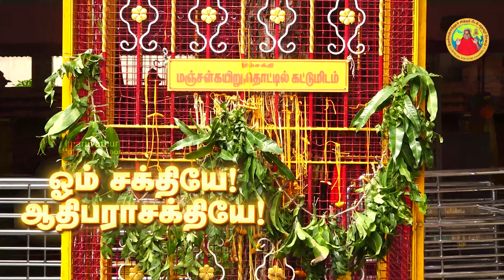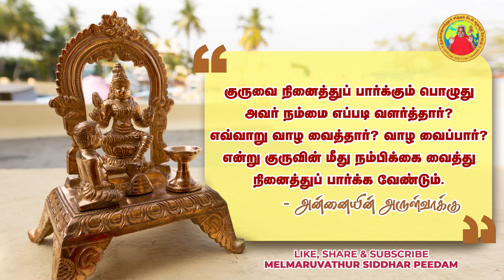02-05-2024 || அன்னையின் அருள்வாக்கு, பக்தரின் குரல்